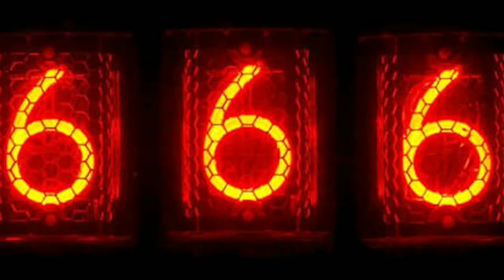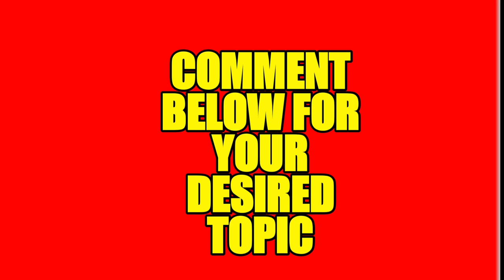ഈ number നിങ്ങൾ കണ്ടിട്ടുണ്ടൊ? 666 mystery malayalam explanation illuminati beast Antichrist bible